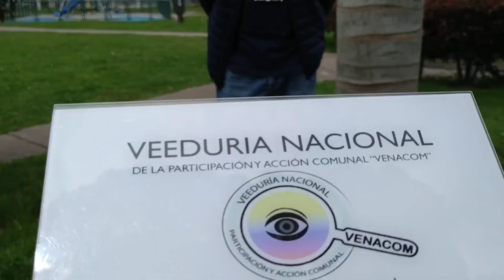Liderazgo Comunal«Jose Luis Rodríguez»Presidente de Asojuntas del Municipio de UBALA Cundinamarca IV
Desde la «Veeduría Nacional de la Participación y Acción Comunal – VENACOM» se genera seguimiento a las diferentes acciones desarrolladas en la comunidad y que afectan directa e indirectamente a tod@s nuestros afiliados de la Acción Comunal, en esta ocasión realizamos una entrevista exclusiva con el Presidente de Asojuntas del Municipio de UBALA Cundinamarca «Jose Luis Rodríguez», municipio que cual cuenta con 59 OAC, quien gracias al ejemplo de su padre siguió este bello ejercicio, iniciando como vocero estudiantil, sembrando la semilla de generar liderazgo social, después incursiono en el tema político como candidato y de allí al observar las diferentes dificultades en su territorio decide apoyar procesos, primero analizando el territorio, recorriendo el mismo, siendo enlace comunal, un trabajo comunal acumulado, y al evidenciar las mismas problemáticas de su municipio en los sectores aledaños a él y el departamento.

Cuando comenzó a liderar proceso en el municipio tenia la asignación presupuestal para temas comunales eran de 300 millones, gracias a su gestión y en alianza estratégica, organizada con los comunales del municipio a la fecha el presupuesto asignado va en 3.000 millones.

Decide  empezar una cruzada territorial que le permita encaminar un proceso más grande,  teniendo la posibilidad de visitar uno a uno de los diferentes municipios, a pesar de las largas y extenuantes jornadas, el esfuerzo económico, familiar, sigue empoderando a los comunales del territorio y generando reflexiones en torno a los planes de trabajo y desarrollo comunal, siendo a la fecha un representante del Gremio Social más grande Social del país, en tan importante región comunal de nuestros territorios.

Es una esperanza de cambio y trabajo nada fácil de ejercer, más aun cuando en el país de los «ACCION COMUNAL» con la Confederación Nacional de Acción Comunal, las 39 Federaciones Departamentales, 1.400 ASOJUNTAS, los más de 63.000 Organizaciones comunales, los (8) ocho millones de afiliados del territorio nacional, el 42% son Organismos Comunales urbanos y el 58 % están ubicados en la ruralidad, de esa Colombia oculta y Olvidada, en donde lo único que llega es la invisibilidad de estas comunidades frente al ciudadano del común, el gerente, servidor y entidades públicas, en donde los recursos económicos, acompañamientos jurídicos, financieros, administrativos, operativos, no se genera.

Se evidencia la falta de la voluntad Política de las corporaciones y cuerpos colegiados públicos, Juntas Administradoras Locales, Consejos Municipales, Asambleas Departamentales, Honorable Concejo de Bogotá, Honorable Congreso de la Republica para acompañar a todos los comunales de los diferentes territorios del país, que permitan seguir generando ese acompañamiento comunitario, la institucionalidad nunca llega a estas comunidades, solo en épocas de elecciones y campañas electorales, bueno hay excepciones, la generación de recursos económicos propios de estos municipios, donde todos llegan, con la burocracia y los contratos y después abandonan el territorio como alma que lleva el diablo…

No podemos decir que exclusivamente es culpa de la VACA, en este caso la institucionalidad, también hay que mirarse en el retrovisor o espejo comunal, y decir, realmente la culpa es TUYA?.

Es Obvio que NO, internamente muchas Organizaciones Comunales de primer, segundo, tercer e inclusive llega al cuarto nivel, tienen muchas debilidades que generan que sus impactos para los cuales fueron creadas no tengan mayor relevancia, los conflictos organizativos, la famosa pelea del Buñuelo y la Gaseosa, por parte de algunos dignatarios, los egos, el interés personal y egoísta, son unos de tantos ingredientes que dificultan esa noble labor, aclarando que es la inmensa minoría.

Son muchos Organismos Comunales que ya están replanteando la razón de ser y han comenzado hace varios años.

Dejar a un lado las acciones coyunturales, temporales no solucionan nada, creer que el político o candidato de turno salvador que todo lo sabe y todo lo puede, solo postergan las problemáticas y debilidades organizacionales, en muchos casos ocasiona su extinción..

La diferencia la hace apuntarle a corto, mediano y largo plazo; Planes de trabajo y desarrollo comunal, objetivos, planes, programas, proyectos, capacitación con pensum académicos acordes a las necesidades de la organización dirigidos a los residentes del sector, afiliados, dignatarios, planes anticorrupción de transparencia y lucha frontal contra la corrupción, son algunas de las herramientas e instrumentos que nos brindan algunas luces.

Por supuesto son nuestros humildes comentarios (…)..